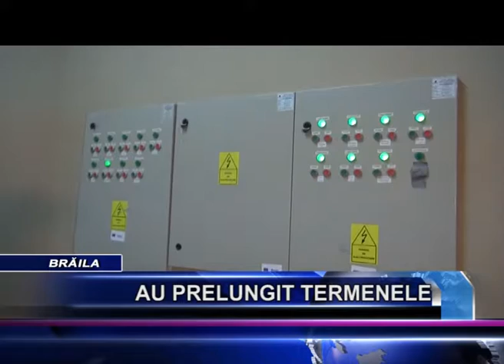AU PRELUNGIT TERMENELE